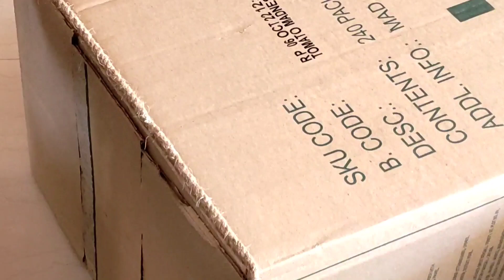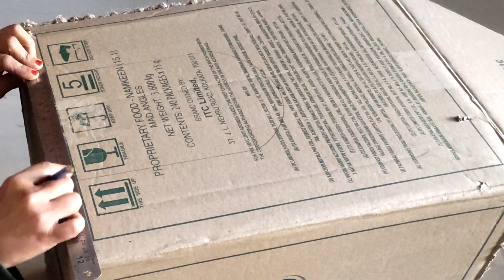Transform a Simple Cardboard Box into cat house